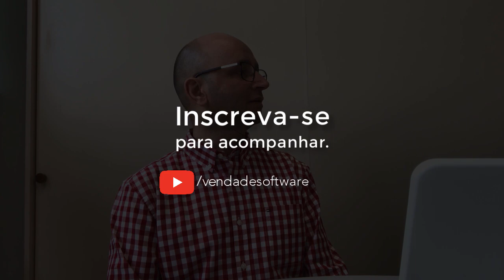COMO TREINAR A PARTE TÉCNICA PARA SEU TIME DE PRÉ VENDA? - #026